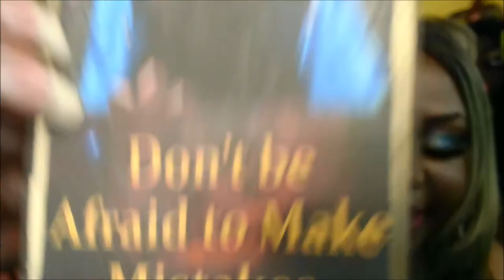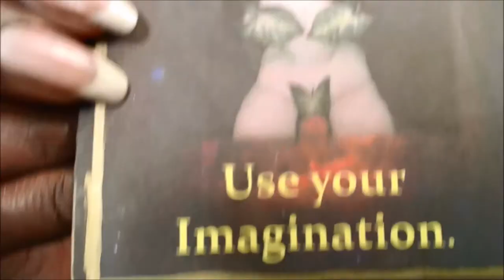Trust Your Instincts - Daily Inspiration Oracle Reading - Energy Check In -Yes | No Pick A Card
Hello Dollings,